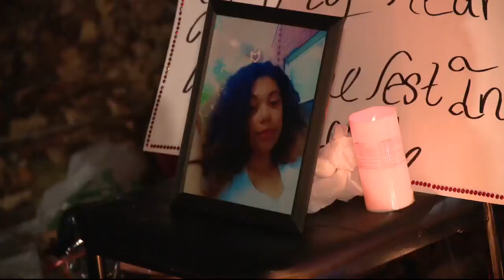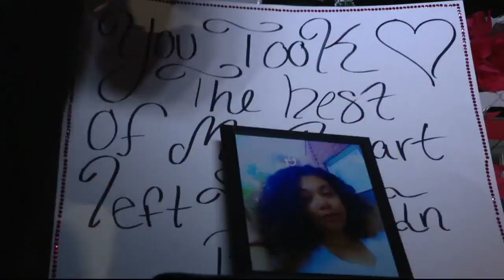Candlelight vigil held for 22-year-old Pontiac woman found dead on sidewalk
With balloons and candles in hand, dozens of family and friends paid respect to 22-year-old Ikiyonna Goans.